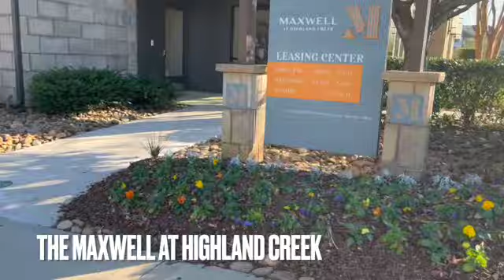Charlotte Apartment Tours: Prices + Names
Hello All,

Here are 2 more apartment tours in North Charlotte! They we're both really nice but not for me. Im giving tips and my experience while visiting these two places. I visited Lumeo at Tryon Park and TheMaxwell at Highland creek.

- A3 model: 1 BD/BTH, $1,489, 747 sqft
(income needs to be 3 times amount of rent)
- Admin Fee: $250
-Pet deposit: $350

Monthly charges:
-Pet Rent: $35 (if applicable)
-Pest control: Not Listed but most apartments have this.
-Valet Trash: $29 Fee: $3
-Amenity Fee: $20
The Maxwell at Highland Creek: Themaxwellathighlandcreek.com
- A5 model: 1 BD/BTH, $1,460, 821 sqft / -A4 model: 1BD/BTH, $1335, 820 sqft
- Admin Fee: $200
-Pet deposit: $350 per pet *Breed Restrictions Apply*

Monthly charges:
-Pet Rent: $25 (if applicable)
-Pest control: $5
-Valet Trash: $25
-Amenity Fee: $45